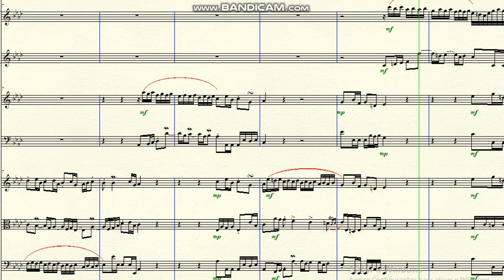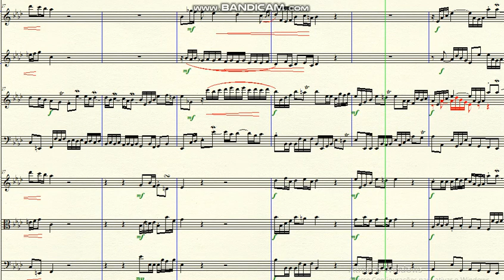DOK 1.147 - Sonata for 2 flutes, Harpsichord and Strings (Ab) - Animato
DOK 1.147 - Sonata for 2 flute, Harpsichord and Strings (Ab) - Animato
Brazil - 2020